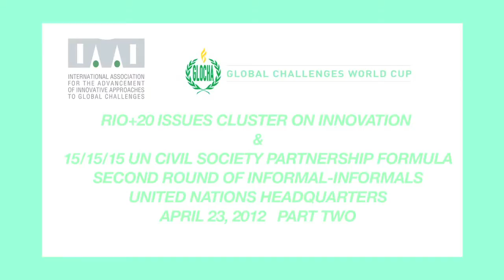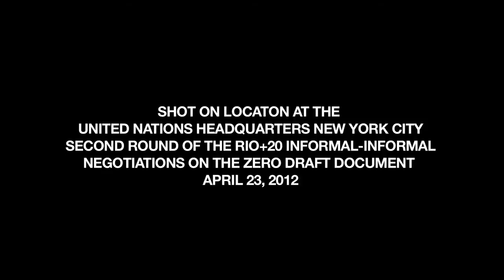Pt. 2 Rio+20 Issues Cluster on Innovation & 15/15/15 Partnership Formula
Rio+20 Issues Cluster on Innovation & 15/15/15 Partnership Formula
Informal-Informals
UN Headquarters, New York City